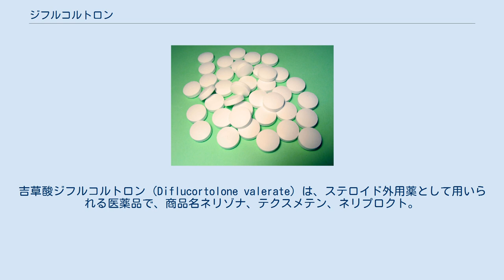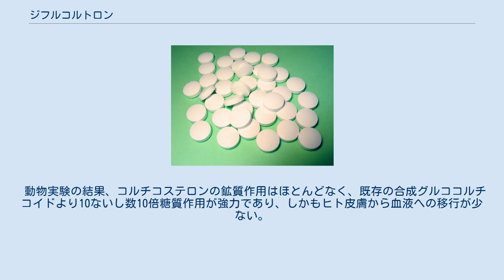ジフルコルトロン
ジフルコルトロン (Diflucortolone) は、合成ステロイドホルモンのひとつ。
吉草酸ジフルコルトロン (Diflucortolone valerate) は、ステロイド外用薬として用いられる医薬品で、商品名ネリゾナ、テクスメテン、ネリプロクト。
日本での格付けで5段階中4のベリーストロング。
 吉草酸ジフルコルトロン (Diflucortolone valerate) は、ステロイド外用薬として用いられる医薬品。
日本で使用されるのはネリゾナ（Nerisona、バイエル薬品）、テクスメテン（Texmeten、佐藤製薬）など。
軟膏、クリーム、ソリューションがある。
適応症は、湿疹、皮膚炎、掌蹠膿疱症、乾癬など。
痔疾用剤としてはネリプロクト（リドカインとの合剤（Neriproct、バイエル薬品））がある。
 吸収率の高い部位、頬、頭、首、陰部では長期連用しないよう注意し、顔へのベリーストロングのステロイドの使用は推奨されない。
 ヒドロコルチゾンの誘導体である従来の副腎皮質ホルモンと異なり、コルチコステロン誘導体でありC-17位に水酸基がない。
 全米皮膚炎学会によれば、ステロイド外用薬離脱の危険性を医師と患者は知っておきべきで、強いステロイドの連用は2週間までとし、その後少しづつ漸減して減らしていくとした。
 血管収縮作用、浮腫抑制作用、滲出液抑制作用および肉芽増殖抑制作用。
 動物実験の結果、コルチコステロンの鉱質作用はほとんどなく、既存の合成グルココルチコイドより10ないし数10倍糖質作用が強力であり、しかもヒト皮膚から血液への移行が少ない。